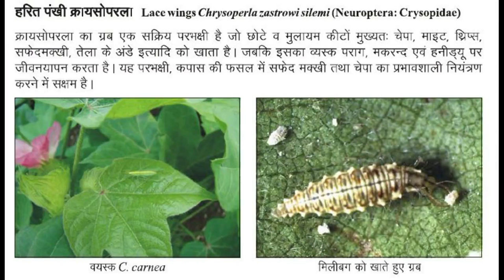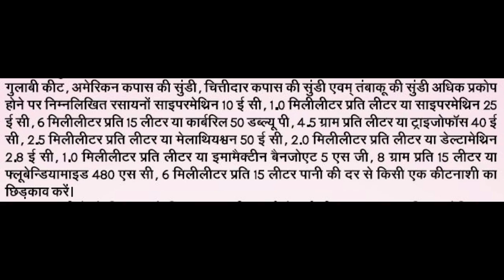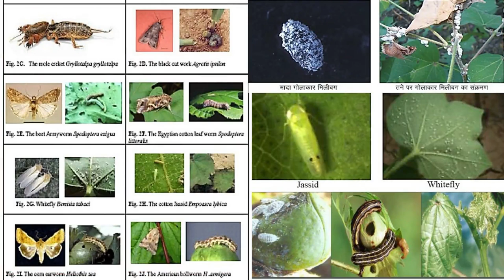Ipm Of Cotton Crop Videos-1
Start Investment With Top Brokers & Support Lifetime.
Now Open Demat & Trading A/C & Get More Free Gifts.